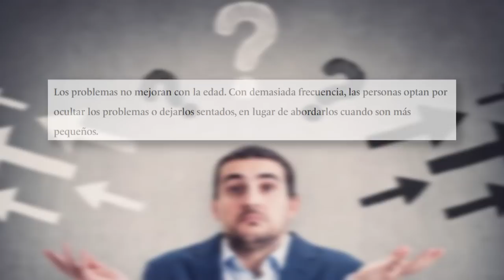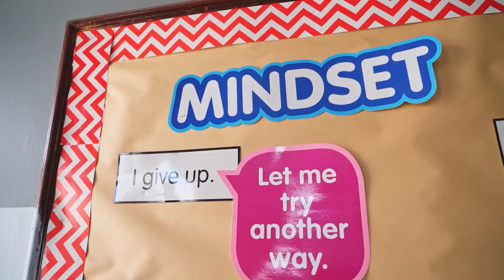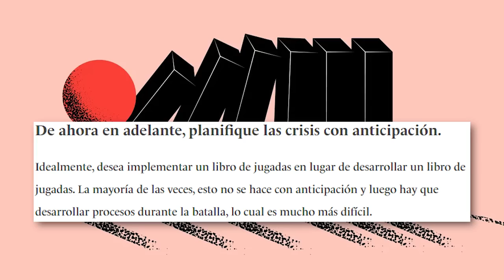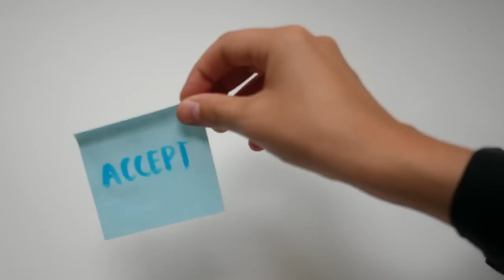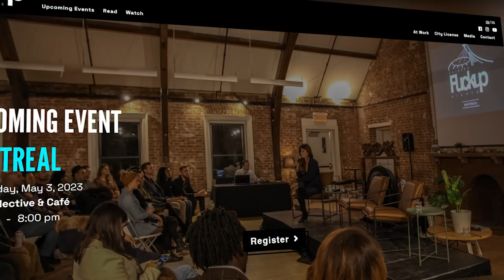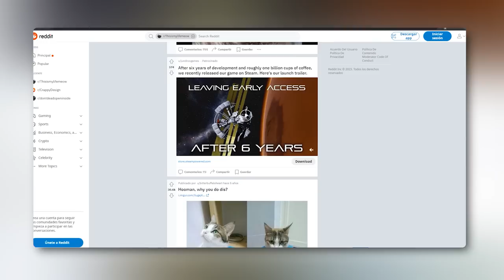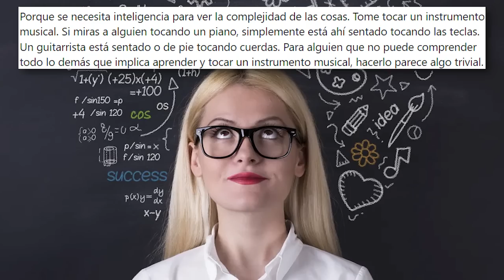Metí las patas con mis decisiones de vida. Creo. /miniRoja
Mera curiosidad. ¿Sienten ustedes que les tomó un buen rato encontrar lo que quieren hacer en vida?

.. ¿o que todavía no lo encuentran?

Yo.. No me hallo, No sé que estoy haciendo con mi vida ¿estoy mal?

De paso.. este tema lo discutimos en vivo en Roja, acá por si se lo perdieron